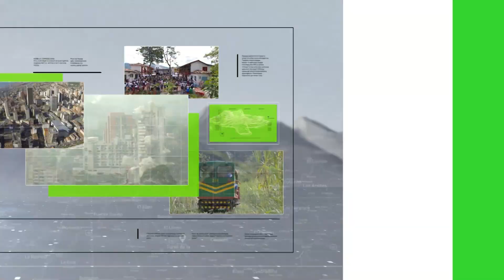Autorizan aumento de $200 en transporte público de Rionegro - Teleantioquia Noticias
El Alcalde de Rionegro autorizó que el valor del transporte público en este municipio aumentara 200 pesos. El incremento de la tarifa se presentó en medio de diálogos que ha sostenido la Administración Municipal con las diferentes empresas transportadoras en la localidad.